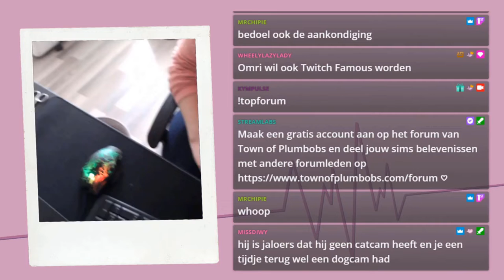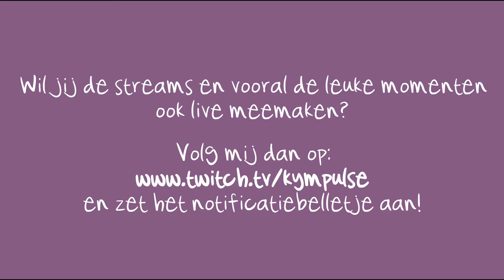Hoogtepunten uit mijn Twitch Livestreams ♡ Mei 2021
De leukste momenten uit mijn Twitch livestreams van afgelopen mei op een rijtje! 😜